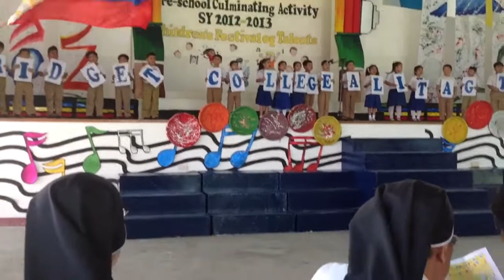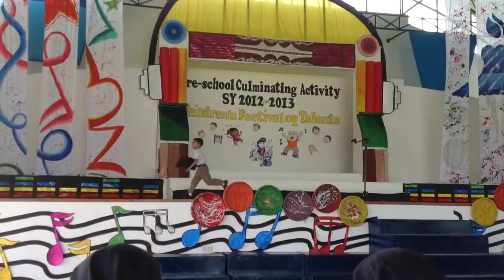Xanthus Aldric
St. Bridget College Alitagtag